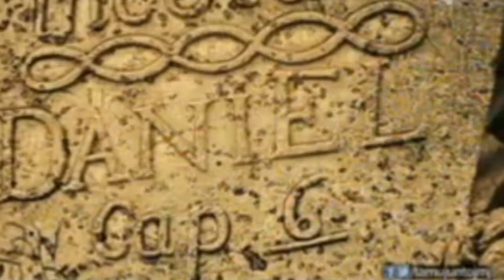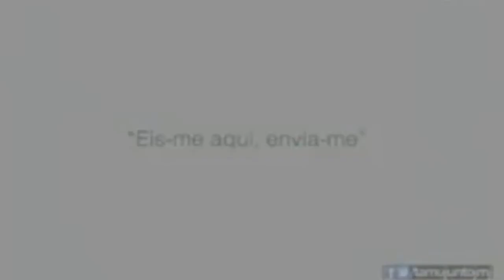Eis-me aqui,Envia-me_Discipulus_Canção Nova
Canção Nova_Cachoeira Paulista